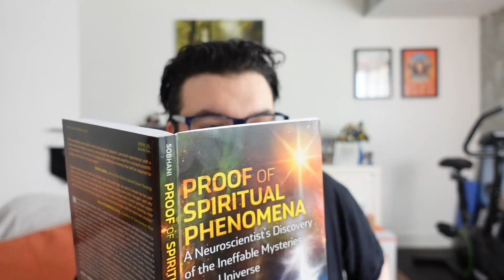I Was Just Reading And Then THIS Happened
You ever just been sat there reading a book and THIS happens?, oh and also.. SPEX TV IS BACK!
No Canadians or books were harmed in the making of this video.